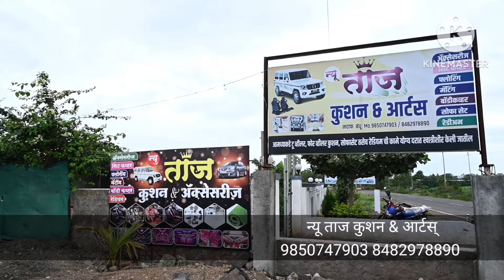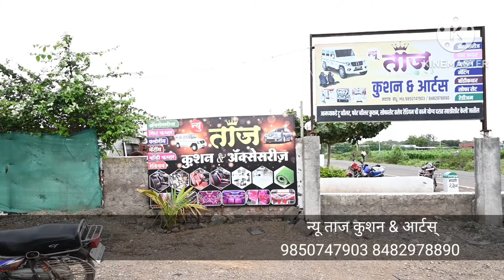@ Maruti suzuki Omni seat cower & Bed system marutisuzuki maruti#interiordesign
Omni seat cower & Bed system
cruser bed system & seat cower
# sumo seat cower & Bed system